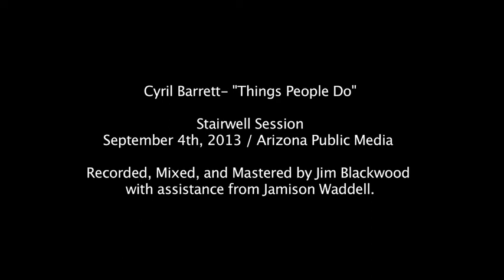Stairwell Session Extra: Cyril Barret - Things People Do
The late Cyril Barrett performs 'Things People Do' in a stairwell at the AZPM building. Recorded, Mixed, and Mastered by Jim Blackwood with assistance from Jamison Waddell.